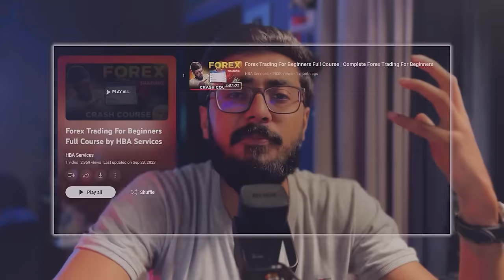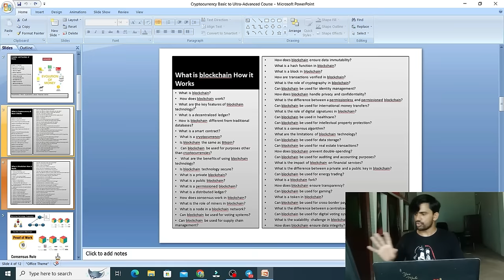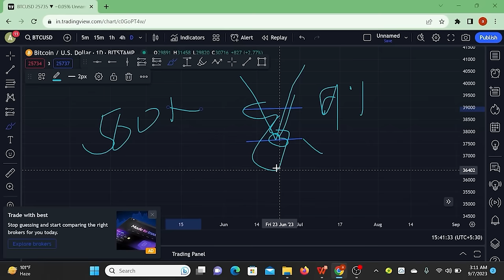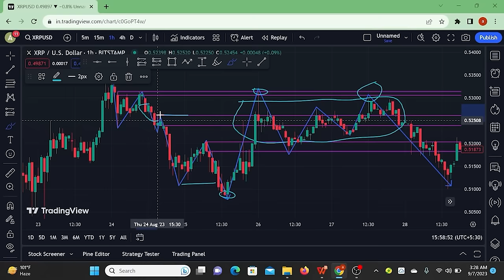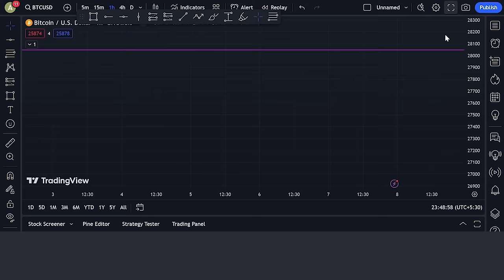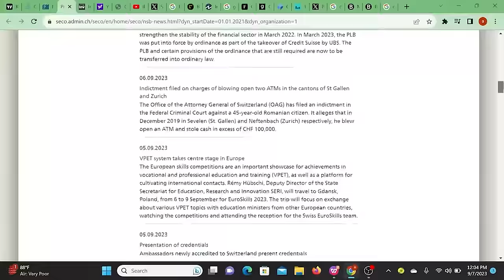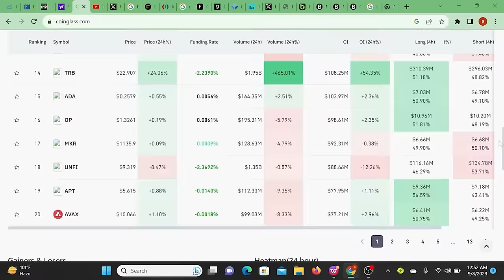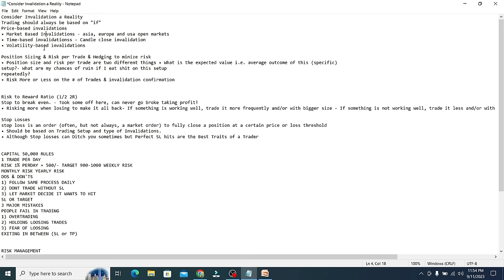Crypto Trading Complete Course | Become Cryptocurrency Trading Expert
⭐ Payoneer For Freelancers (Signup & Earn $50 Reward)

Time-Stamps:-
00:00    Intro
1:44      Course Introduction
30:10    History of Money to Cryptocurrency ||Lecture 01
1:01:49 What is Cryptocurrency & Blockchain Tutorial for Beginners || Lecture 02
1:37:22 Basic of Cryptocurrency for Beginners||Lecture 03
2:05:08 Basic of Crypto Part 02 || Lecture 04
2:34:16 Basic of Blockchain Tutorial for Beginners || Lecture 05
3:31:28 Type of Trading in Cryptocurrency ||Lecture 06
4:04:38  Coinmarketcap Explanation & Review for Beginners || Lecture 07
4:40:38 Trading View Explanations for Beginners  | Lecture 08